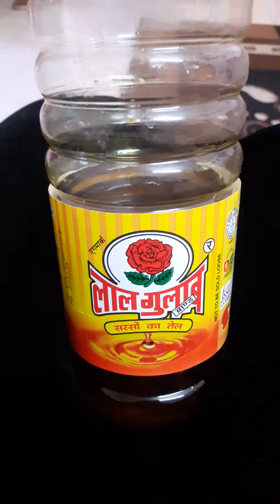Under arms.esi chamatkari tip sirf yahi milegi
Bina mehnat ke chamatkar